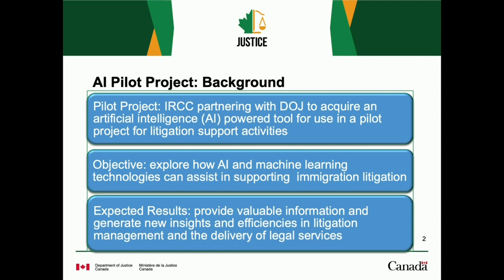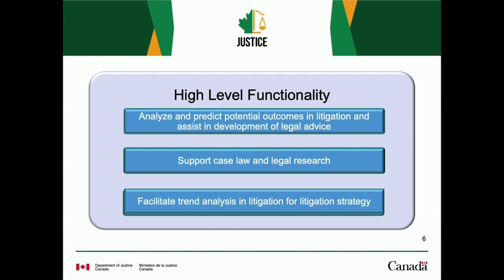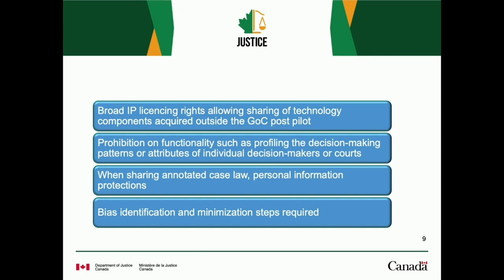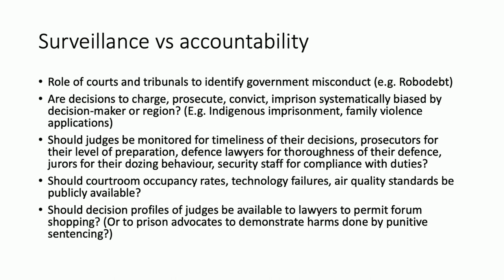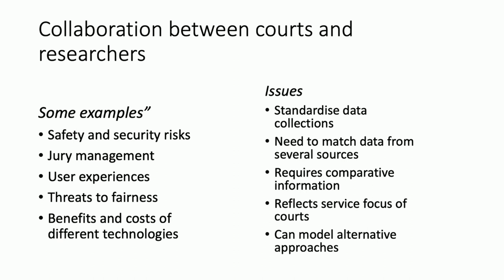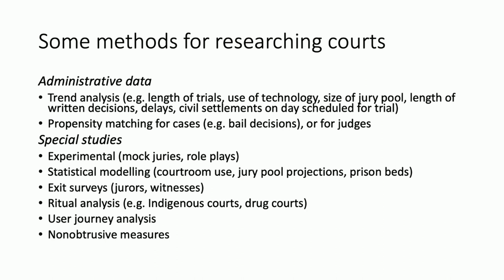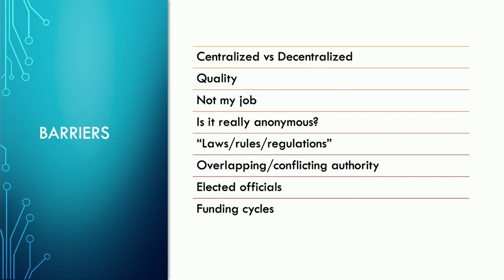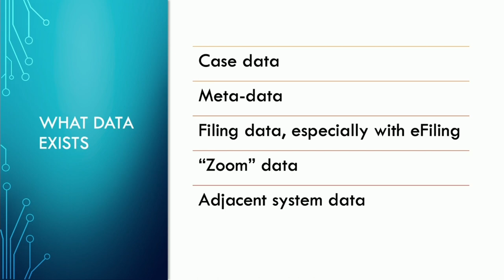ACT 2022 - Court Data Creation and Management (Panel #2)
Dans le cadre de la Conférence Internationale AJC 2022 intitulée : « EMPOWERING LITIGANTS WHILE DISEMPOWERING ABUSE. Conflicting Values in the Development of Legal AI », qui s'est tenue les 4, 5 et 6 octobre, le deuxième panel « Création et gestion des données judiciaires » modéré par Jacquie Burkell (Faculty of Information & Media Studies, Western University) avec la participation de David Tait (School of Humanities & Comm Arts, Western Sydney University), Michelle Mann (Justice Canada) et Paul Embley (Nevada Supreme Court).
As part of the ACT 2022 International Conference entitled: "EMPOWERING LITIGANTS WHILE DISEMPOWERING ABUSE. Conflicting Values in the Development of Legal AI" held on October 4, 5 and 6, the second panel “Court Data Creation and Management” moderated by Jacquie Burkell (Faculty of Information & Media Studies, Western University) with the participation of David Tait (School of Humanities & Comm Arts, Western Sydney University), Michelle Mann (Justice Canada) and Paul Embley (Nevada Supreme Court).